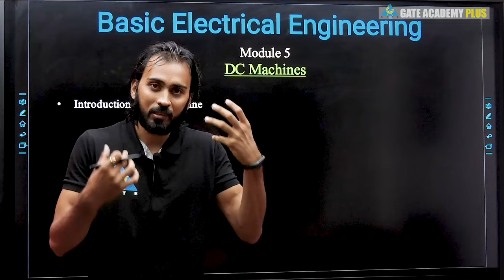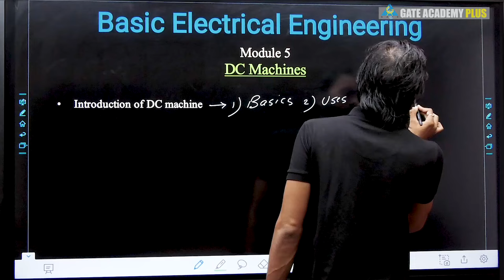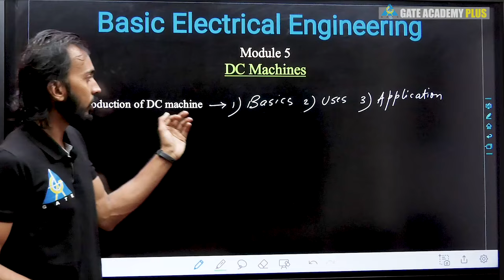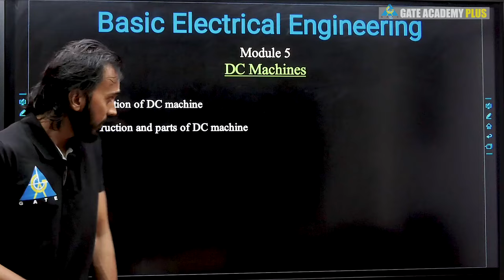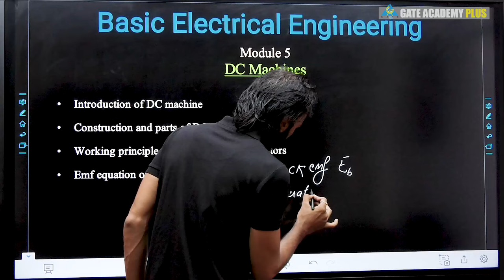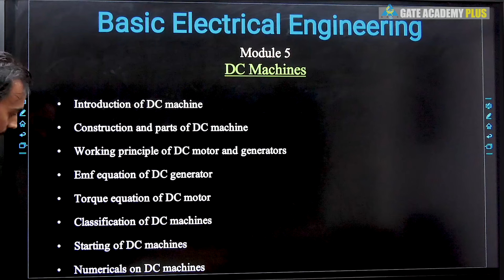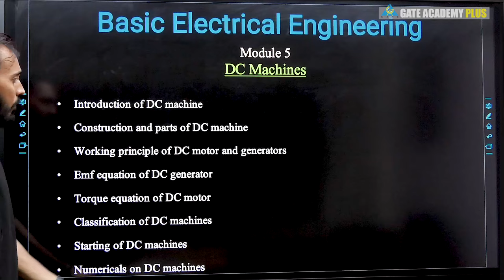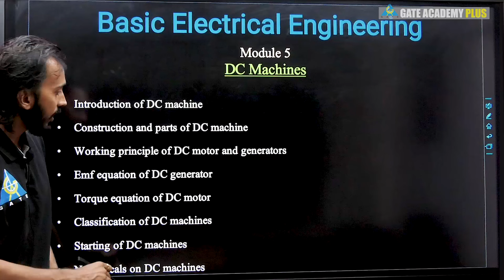Basic Electrical Engineering | Module 5 | DC Machine Syllabus Overview | Lecture 36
Topic - Module 5 | DC Machine Syllabus Overview | Lecture 36
Faculty - Ranjan Rai

Watch out the below mentioned playlists for other videos on these subjects :

3. Instagram  :     gate_academybhilai
4. Twitter        :     gate_academy